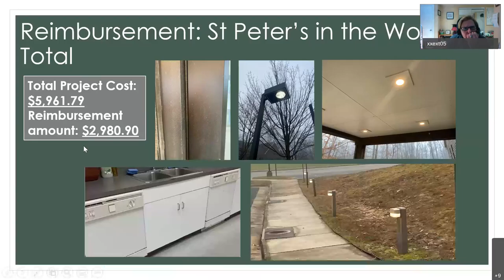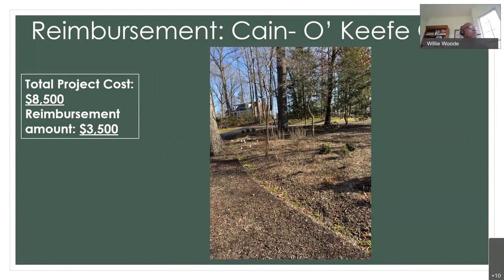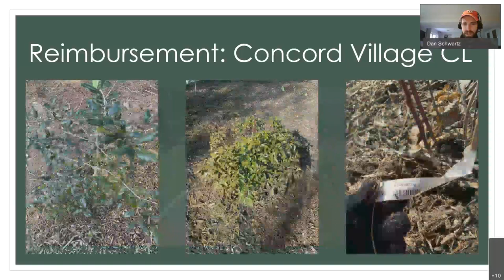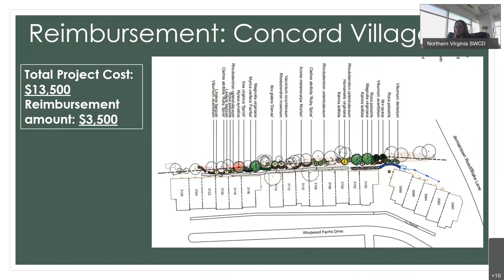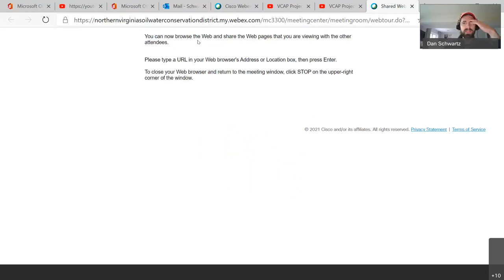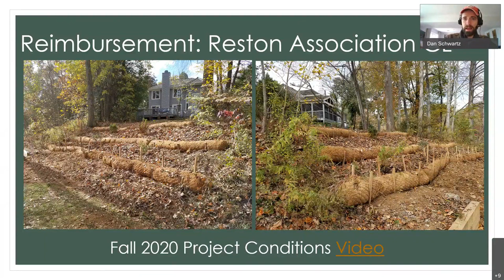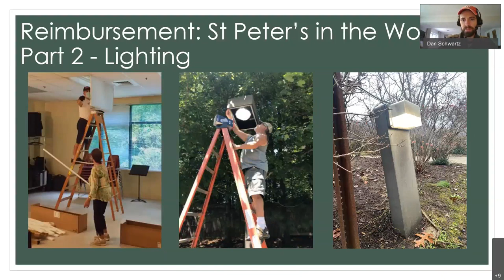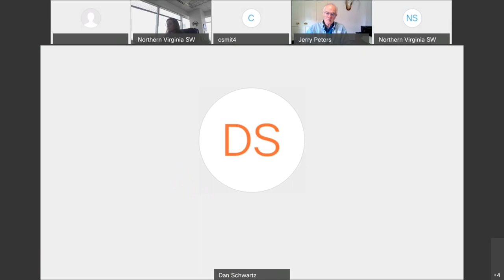NVSWCD Technical Review Committee Meeting - January 19, 2021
The Northern Virginia Soil and Water Conservation District Board of Directors determined the nature of the declared COVID-19 virus emergency makes it impracticable or unsafe for us to assemble in a single location for the purpose of transacting business statutorily required or necessary for us to continue operations and discharge our lawful purposes, duties and responsibilities.  The meeting was held in accordance with Chapter 1283 of the 2020 Acts of Assembly and in compliance with the provisions of § 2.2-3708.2 of the Code of Virginia.